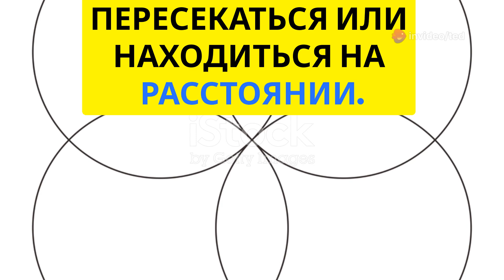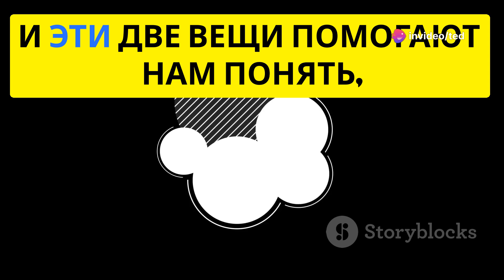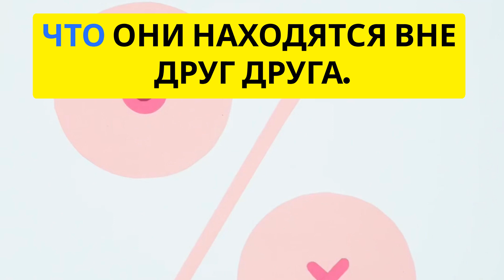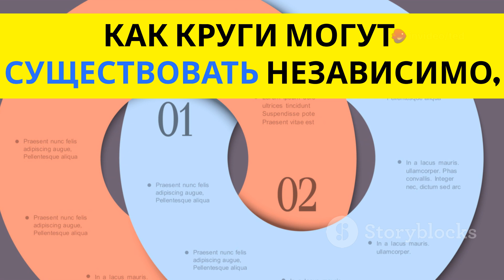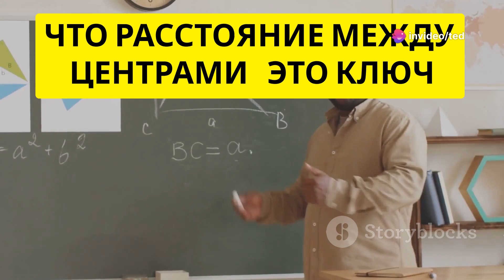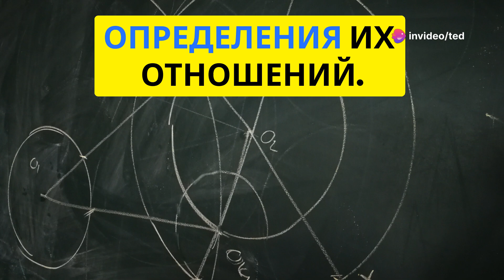Понимание относительного положения двух окружностей